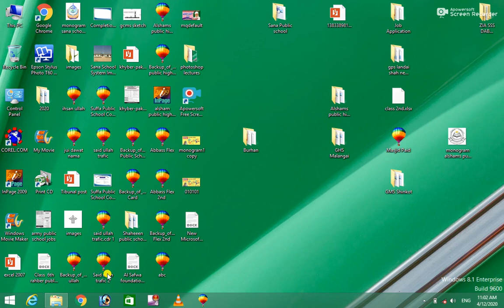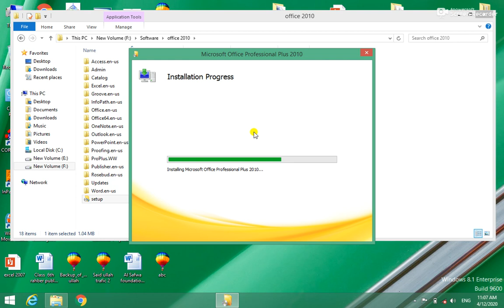Ms office 2010 Complete Installation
Burhan Ullah